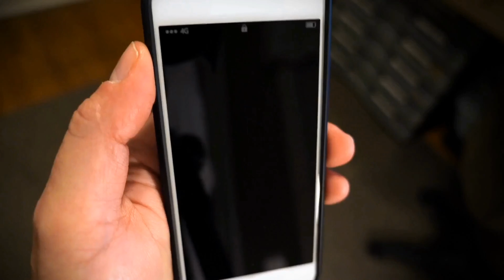Enjoying Retirement, Allowing yourself to truly enjoy life after a career, Top Reason for cycling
Allowing yourself to truly enjoy life after a career,  Enjoy Retirement,  Top Reason to take up cycling as a Senior,  Retirement, get out there and do something fun daily, Garys Resolve